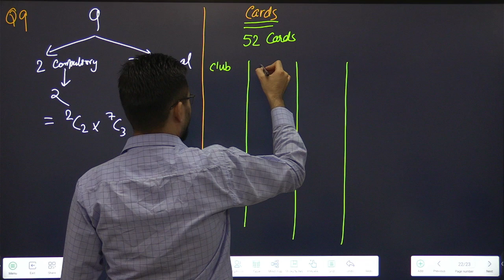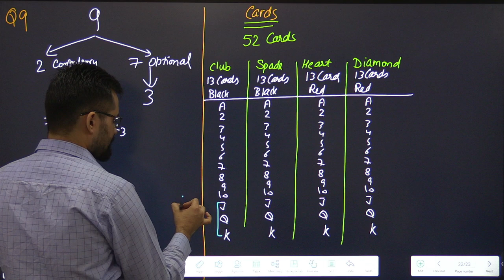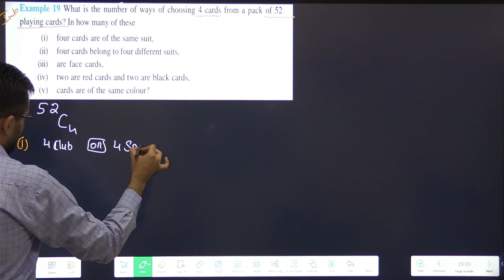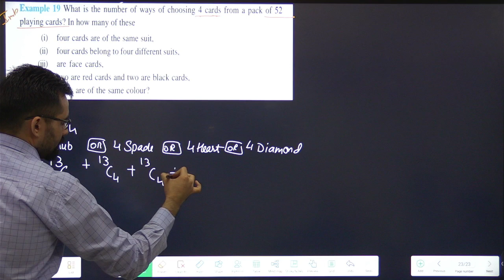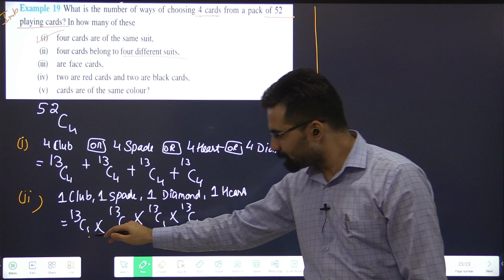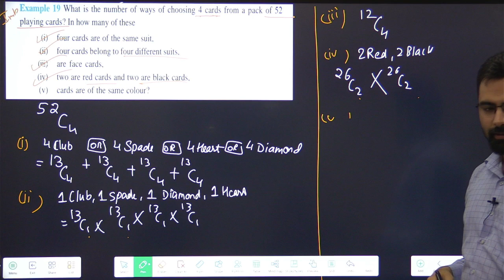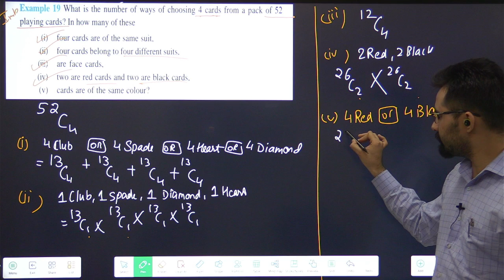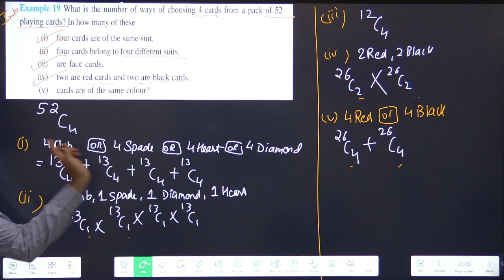Class 11 Permutations & Combinations | Ex-7.4 / Ex-6.4 (Eg-19) Part-12 | #04(2)